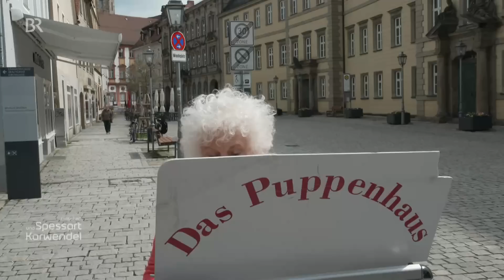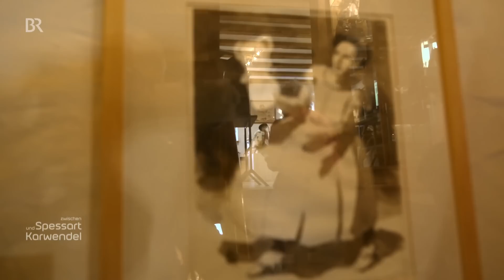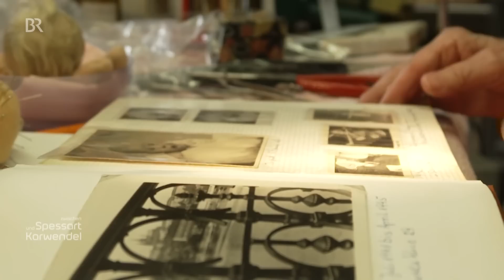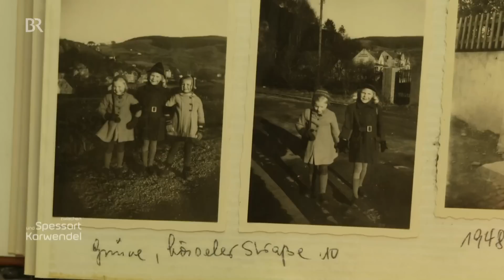Paradies für Puppenfans: Inga Grüningers Puppenklinik in Bayreuth | Zwischen Spessart und Karwendel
In diesem Video geht es um Ingas Puppenparadies - eine Sammlung antiker Puppen, Reparatur und Puppenhäuser. Hier entlang für weitere Highlights in der Mediathek

Auf der Flucht konnte sie als Kind nur ihre Puppe mitnehmen, die später beim Spielen mit den Nachbarskindern verloren ging. In ihrer neuen Heimat Bayreuth hat Inga Grüninger dann ein kleines Puppenparadies erschaffen: Ein ganzes Haus, in dem sie ihre Sammlung antiker Puppen ausstellt, kaputte Exemplare repariert und Puppenhäuser und -Miniaturen verkauft.

Weitere Videos aus "Zwischen Spessart und Karwendel" finden Sie auch in der ARD Mediathek